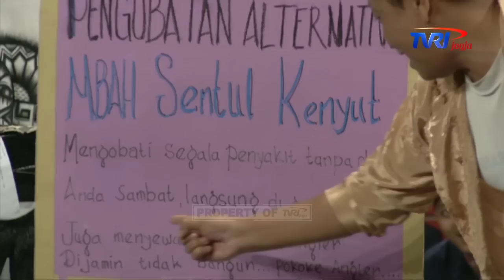ANGKRINGAN "HAMIL SEHAT" PART 1/4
Lucunya warga kampung kucingan